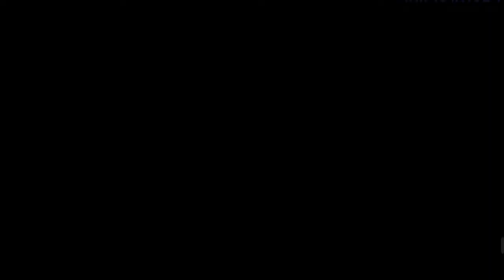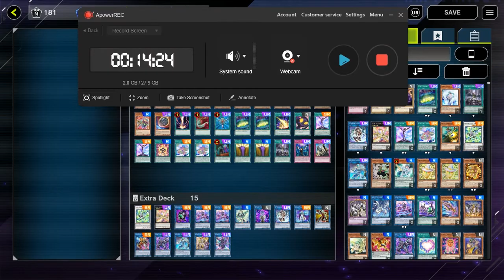Yu-Gi-Oh! Master Duel @Ignister Deck Break The New Meta!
Oh Here we go again. Cash Clash on duty! Entertaining all of people who when come to my channel.